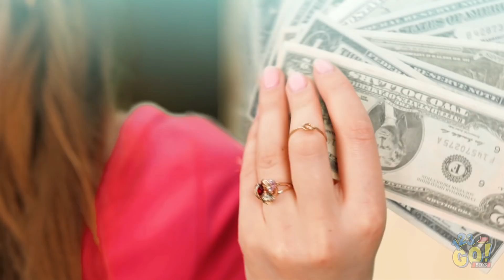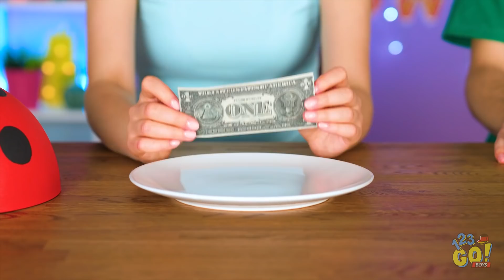ECHTES VS SCHOKO ESSEN || Spaß und Streiche rund ums Essen! Geschmackstest auf 123 GO! BOYS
Liebst du Schokolade? Lass uns das auf die Probe stellen! Bleib dran für die Challenge Echtes VS Schoko Essen !

Würdest du Schokolade jedem anderen Essen vorziehen? Was würdest du nicht wählen? Wir finden, dass das mit dem Geld ziemlich gut war!

Teile dieses Video mit deinen Freunden, um sie zum Lachen zu bringen!